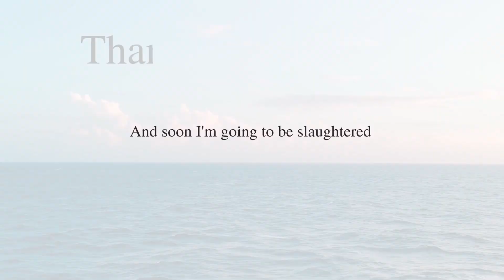Poem about octopus farming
This is a poem about octopus farming